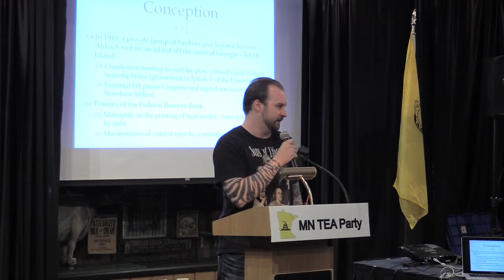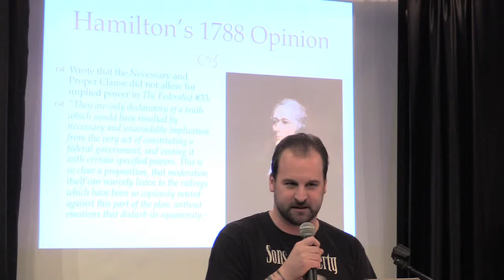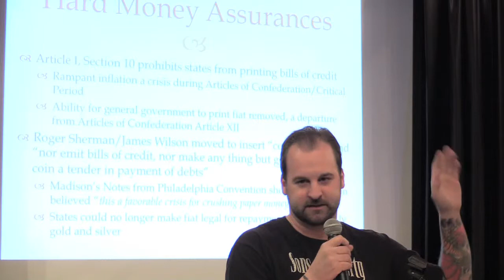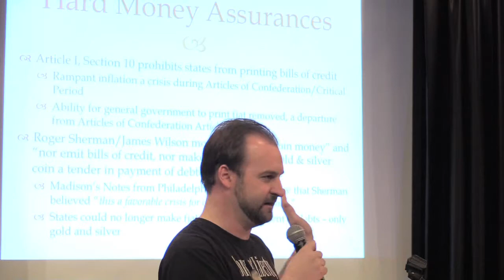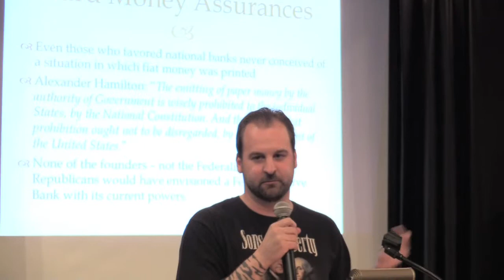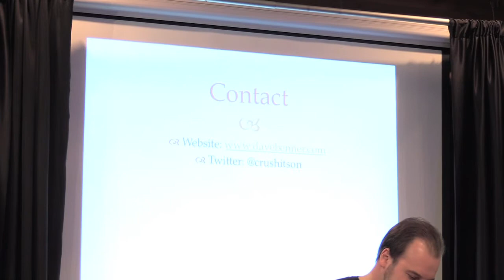Dave Benner 100 Years of the Federal Reserve 1/2/2014 (stereo)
Dave Benner on the anniversary of the Federal Reserve and our National Banks their history, and why they have been controversial since their very beginning.